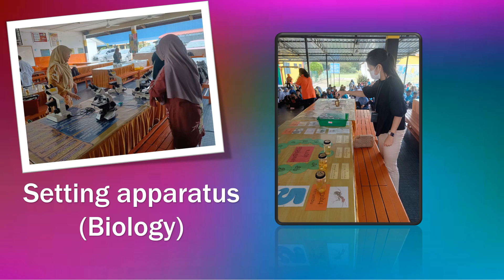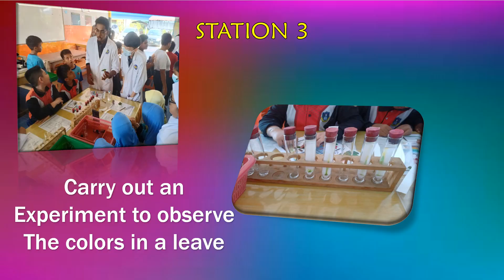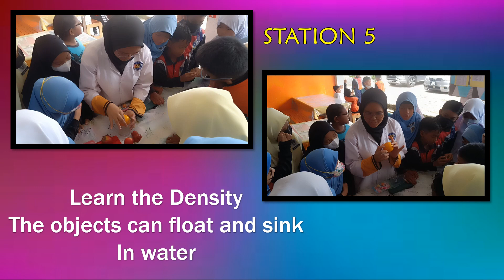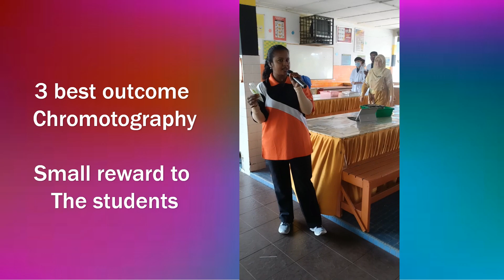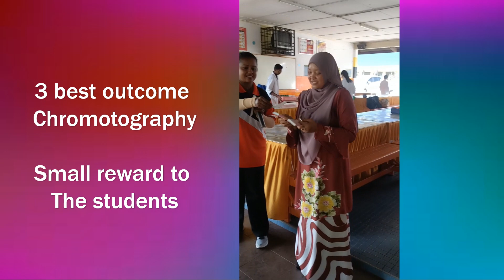Program "Nurturing Genius, Fostering Excellence"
With cooperation Perak Matriculation College.